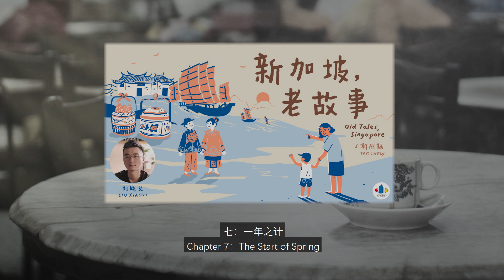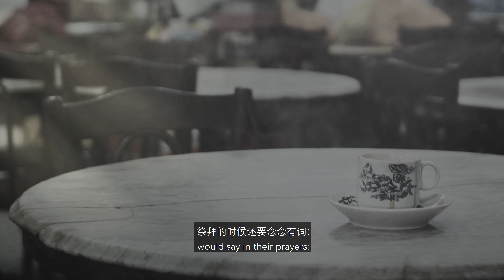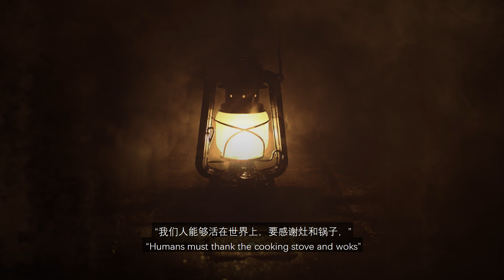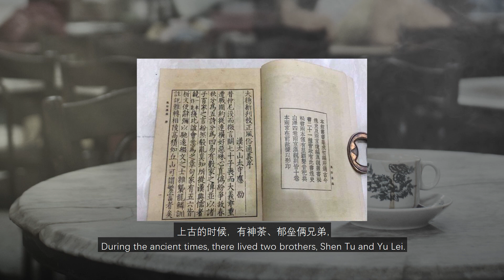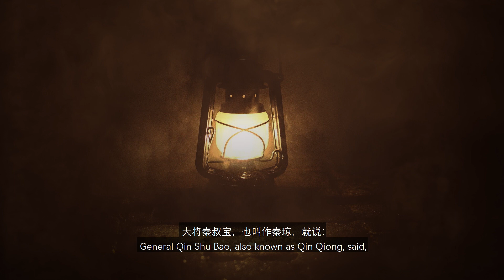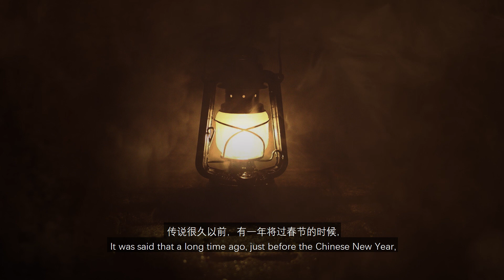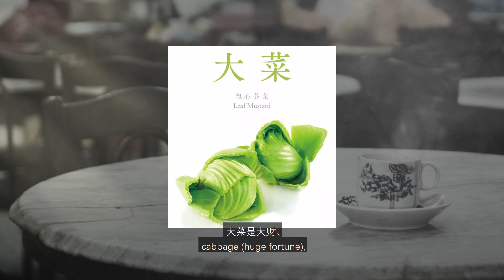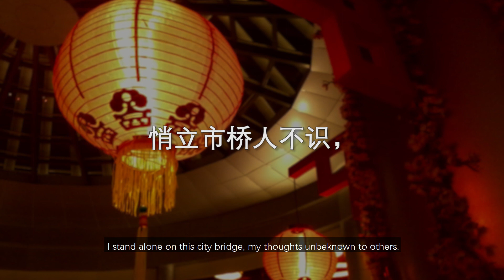Singapore, Old Stories Ep 7: The Start of Spring【新加坡，老故事】第七集：一年之计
为什么潮州人重视十二月二十四这一天？拜灶王爷的由来是什么？买门神和贴春联有什么说法？还有在新加坡我们为什么喜欢拿两颗桔子去拜年？潮州人说的初七人日又是什么？本期节目就来说说这些新年的习俗和传说。

Why do the Teochew people pay special attention to the 24th day of the 12th lunar month? How did the ritual of praying to the Kitchen God come about? What about the Door Gods and pasting couplets on doors? Why do we have the practice of bringing two oranges when we go visiting? What is “People’s Day” on the 7th day of the new year? We shall talk about these in this episode.

大声公📣也祝大家新年吉祥如意！记得和你的家人分享这期节目。还有，快来把你除夕要吃什么分享在评论区吧！

Here’s wishing you a prosperous new year! Remember to share this programme with your family.